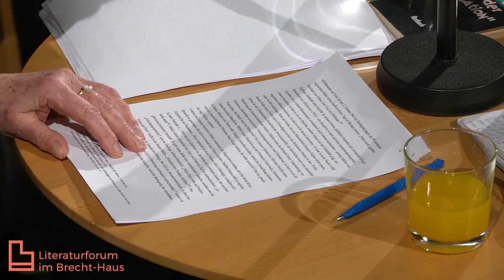Brecht-Tage 2023: Erdbebenzone Eurasien. Die Troerinnen und Folgen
Vortrag, Gespräch
Vortrag von Ulrike Haß
Moderation: Sebastian Blasius

© Eine Veranstaltung des Literaturforums im Brecht-Haus.